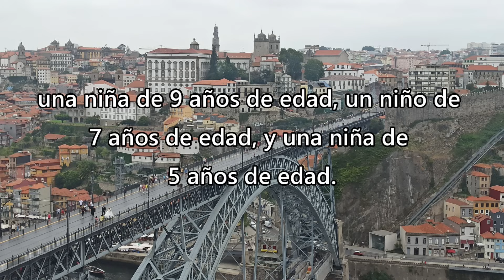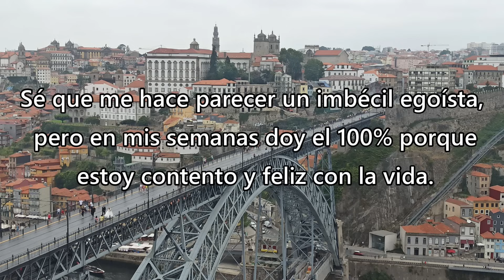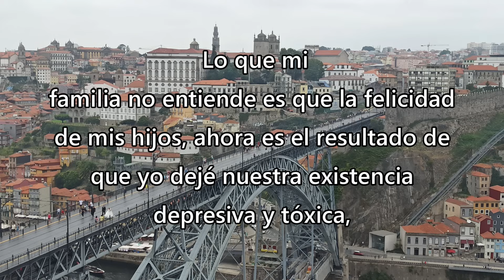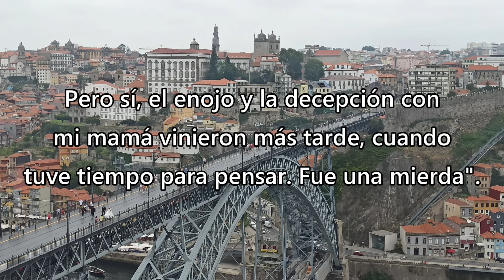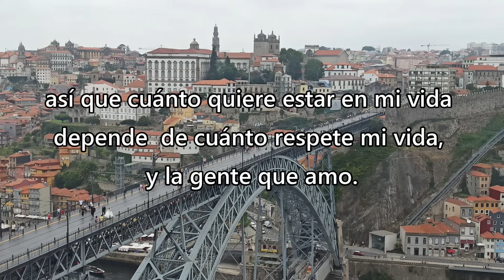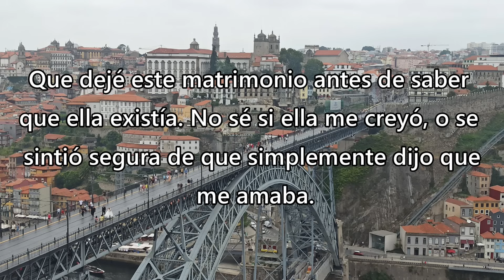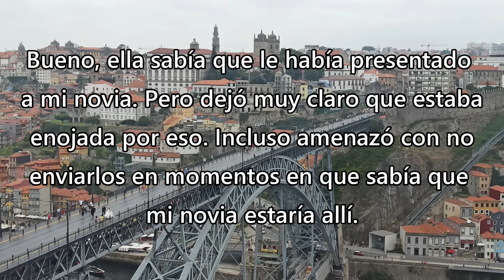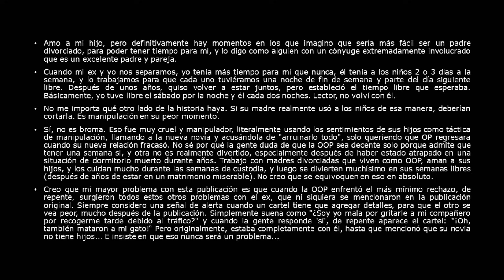¿Soy malo por decirle a mi ex que ser padre a tiempo parcial ha sido lo mejor? - Reddit Español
¿Soy malo por decirle a mi ex que ser padre a tiempo parcial ha sido lo mejor?- Reddit Español - r/

Créditos
Foto Thumbnail
Photo by Craig  McKay: